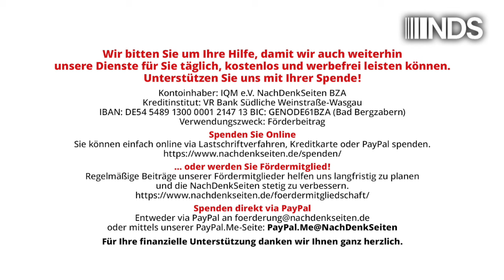Zur üblen Propaganda von Wikipedia – z. B. belegt mit dem Eintrag zu den NachDenkSeiten | A. Müller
Zur üblen Propaganda von Wikipedia – z. B. belegt mit dem Eintrag zu den NachDenkSeiten | Albrecht Müller | NachDenkSeiten-Podcast | 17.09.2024

Die Unterzeile bei Wikipedia lautet: „Die freie Enzyklopädie“. Das sollte korrekter formuliert werden. Treffender wäre: „Die konsequent manipulierende Enzyklopädie“. Wenn Sie die NachDenkSeiten öfter mal lesen, dann werden Sie diese Kennzeichnung verstehen. Wenn Sie nämlich bei Wikipedia „NachDenkSeiten“ eingeben, dann erscheint folgender Text: „Ursprünglich als wichtiger Bestandteil einer „Gegenöffentlichkeit“ gelobt, wird der Website seit etwa 2015 jedoch zum Teil vorgeworfen, Verschwörungstheorien zu verbreiten, etwa zum Russisch-Ukrainischen Krieg seit 2014 oder zur Corona-Pandemie.“ – Haben Sie auf den NachDenkSeiten zum Krieg zwischen der Ukraine und Russland und zur Corona-Pandemie Verschwörungstheorien gelesen? Albrecht Müller.

Artikel veröffentlicht am: 17. September 2024 um 16:38
Autor: Albrecht Müller
Sprecherin: Ala Goldbrunner
Titelbild: Screenshot Wikipedia